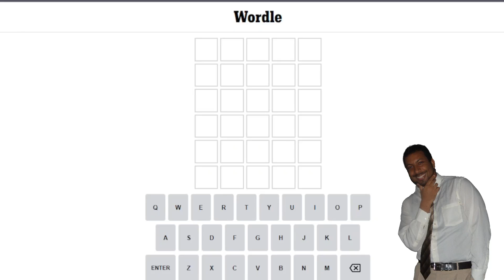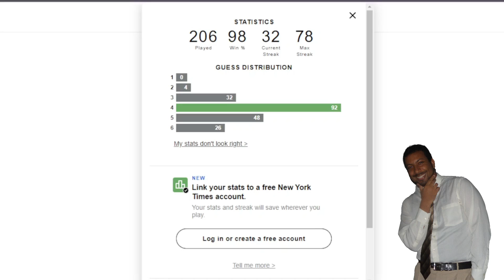the WEEKEND is here! - #433-WORDLE-SOLUTION-AUGUST-26TH-2022